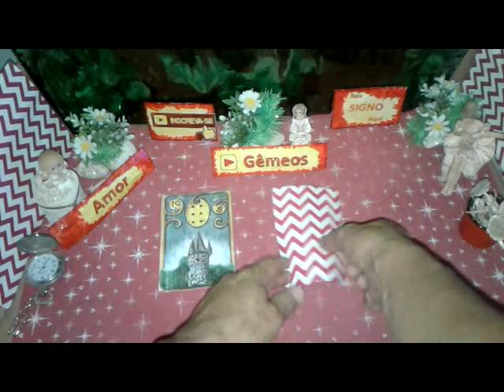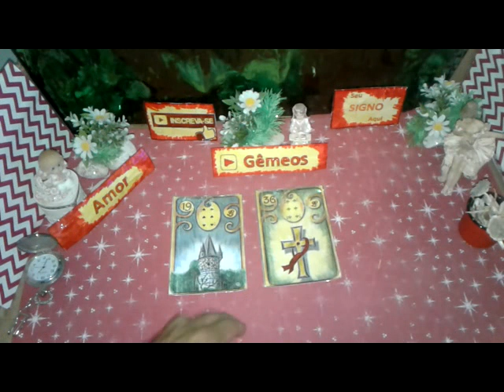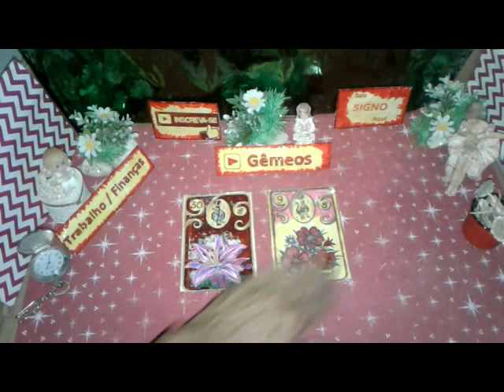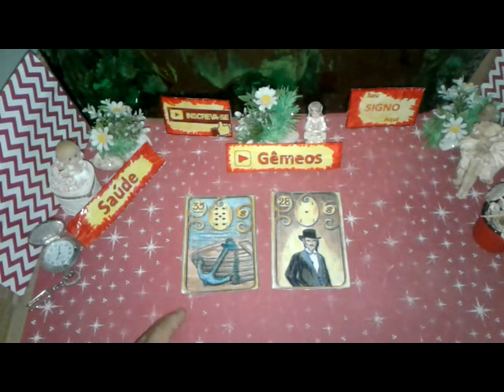Gêmeos Setembro 2019 Amor Trabalho Saúde Vídeo 1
Seu Horóscopo GÊMEOS  Setembro 2019 Boa Esperança  Saúde e Amor para Você

GÊMEOS  Setembro 2019 Previsão Parte 1 de 1 a 15